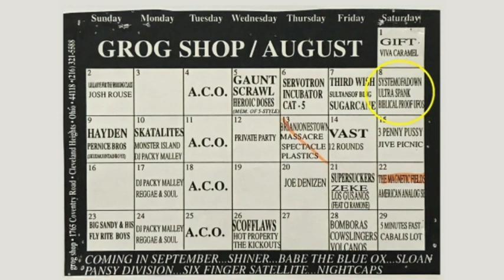System Of A Down - Metro live [Grog Shop 1998]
System Of A Down performing Metro at the Grog Shop, in Cleveland, OH on August 8th 1998.